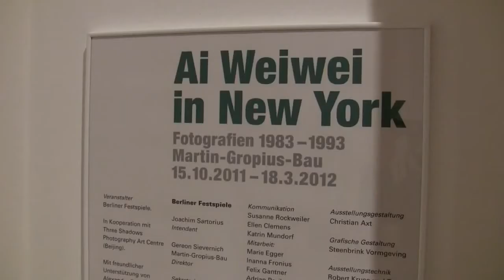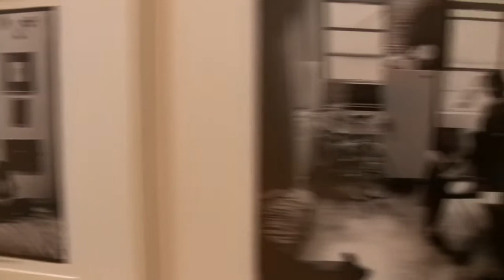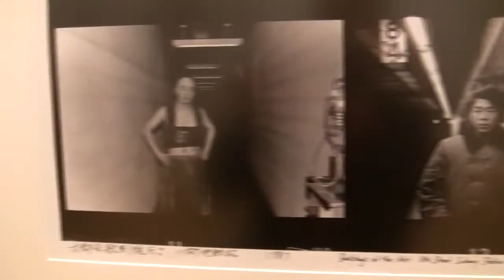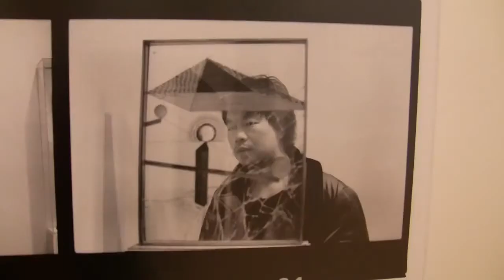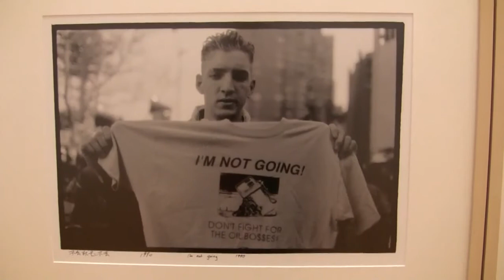Ai Weiwei in New York - Fotografien 1983-1993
Interview (in German) with Gereon Sievernich, director of the Martin-Gropius-Bau, and impressions of the exhibition "Ai Weiwei in New York -- Fotografien 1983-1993" from 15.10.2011 to 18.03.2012 at the Martin-Gropius-Bau, Berlin... read more in German:

Interview mit Gropiusbau-Direktor Gereon Sievernich und Impressionen der Ausstellung "Ai Weiwei in New York -- Fotografien 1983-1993" vom 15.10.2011 bis 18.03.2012 im Martin-Gropius-Bau, Berlin.

Schnappschüsse eines Super-Stars: Chinas berühmtester Künstler lichtete als junger Emigrant in den USA Freunde und Alltags-Szenen ab. Eine Auswahl zeigt der Martin-Gropius-Bau -- aussagekräftig, aber leblos inszeniert.